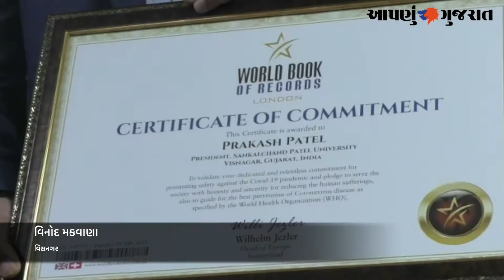સાંકળચંદ પટેલ યુનિવર્સિટીના ચેરમેનને "નેશન બિલ્ડર એવોર્ડ" એનાયત કરાયો | VISNAGAR |Aapnu Gujarat News